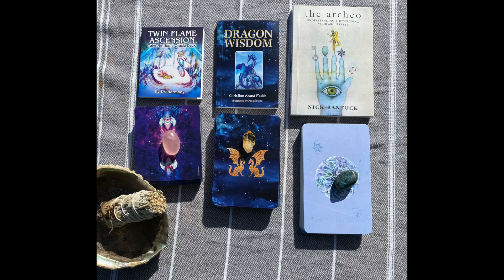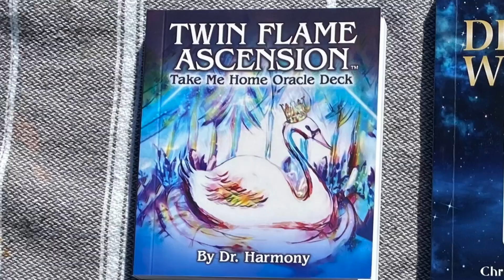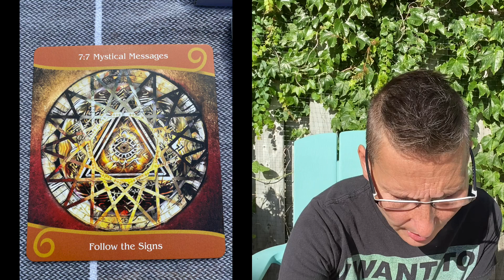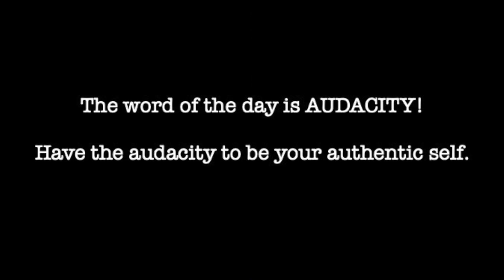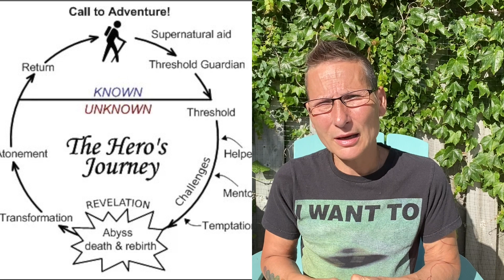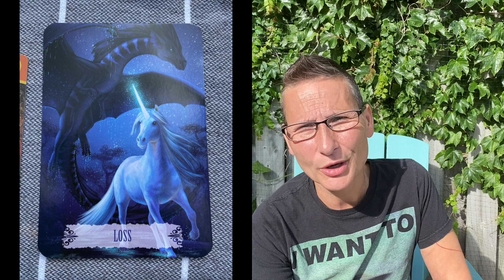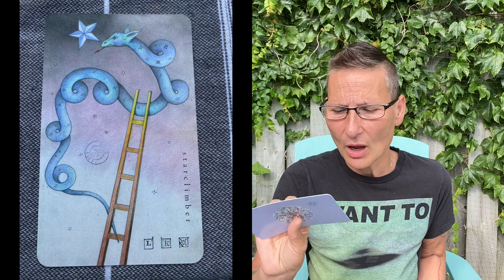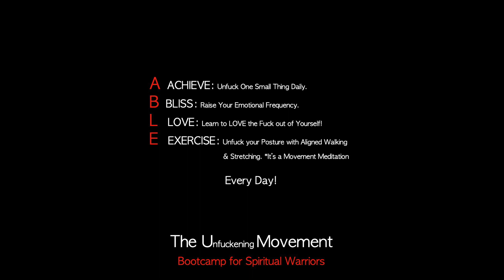ORACLE READ & Light Language Healing for Over Thinking (Timeless Messages)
Enjoy some healing energy of Light Language Energetic Clearing for Over Thinking.

Decks Used

Twin Flame Ascension: Take Me Home Deck by Dr. Harmony
1) 10:10 High Priestess - Expanding Consciousness
2) 7:7 Mystical Messages - Follow the Signs

Dragon Wisdom by Christine Arana Fader
1) Loss

The Archeo: Understanding & Developing Your Archetypes by Nick Bantock
1) Starclimber

Opening Higher Chakra Gifts
Understanding and Loving Self
I AM Consciousness
Loss along the Hero's Journey
Letting Go of Control and Accepting Divine
Cycles of Healing

Mission 21: Finish this sentence with as many words as you can...

I AM ...

Today's Crystals
Blue Apatite
Citrine
Rose Quartz

Mission: Love the F❤️ck out of Yourself.
It is possible to go from a traumatic childhood and heal your life! I share my story, knowledge and healing practices to assist others escape from suffering and step into heart centred wholeness. What started as a mission to unfuck my own life (The Unfuckening Movement) transformed into my soul’s life purpose to help others … THE U MOVEMENT.

Bee provides intuitive based coaching developed from education in Addictions Counselling & Psychology, work experience as a Reiki Master & Spiritual Teacher, and over 30 years of personal experience and research into Trauma & Spiritual based approaches to healing, as well as her psychic skills as an intuitive & divine channel.

My Background:
✨Native Community Worker - Addictions Counsellor✨Reiki Master
✨Intuitive Coach
✨Oracle Reader & Channel
✨Spiritual Teacher
✨Performance & Visual Artist & Writer
✨Blue-Ray Starseed, Light-worker, & Unified Flame (Twin Flame)

💕 PRIVATE 1 HOUR VIRTUAL INTUITIVE COACHING CALL
For Issues Related to...
Addictions & Sabotaging Behaviour
Awakening & Ascension Issues
Chakra Balancing
Childhood Trauma
Diet & Weight-loss
Emotional Releases
Narcissistic Abuse
Pain & Suffering
Spiritual Guidance

💕 ½ Hour Private ORACLE READ
Choose from multiple decks and then let Spirit guide the your session to get the messages you need most at this time.

💕 ½ Hour DISTANCE REIKI / ENERGY HEALING Session
Sit back and relax and receive Reiki & Seichem Energy Healing from the comfort of your own home.

Much Appreciated! 🙏🏻

if you like the content and would like to donate to the growth of the channel all Donations are greatly appreciated 🙏🏻

Check out this up beat walking playlist to get you moving  - One Aligned Step at a time

Reminder:
You are A.B.L.E. to turn your life around and BE the person you were meant to be.
A: Achieve 1 Thing Everyday
B: Bliss - Release the Trauma & Cultivate Bliss
L: Love the F❤️ck out of Yourself.
E: Exercise in Alignment and Balance with Aligned Walking & Yin Yoga.